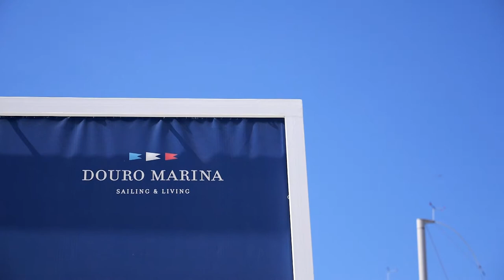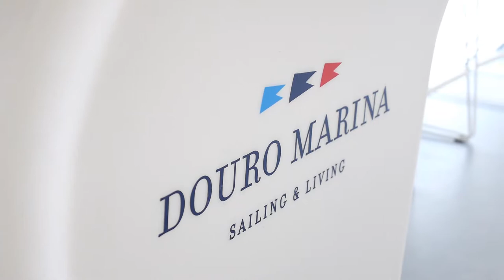DOURO MARINA - "Salas para Eventos" |comercialvideos |branding |realstate |eventspace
Filme Desenvolvido para a Empresa Comunicadores e Associados - Comunicação e Branding relativo à promoção das Salas de  Eventos na Marina de Gaia.